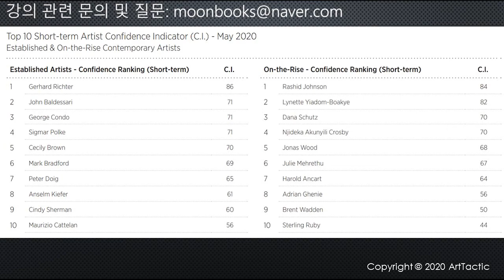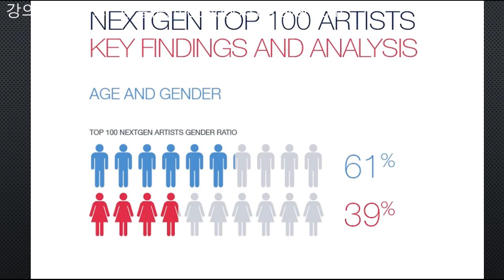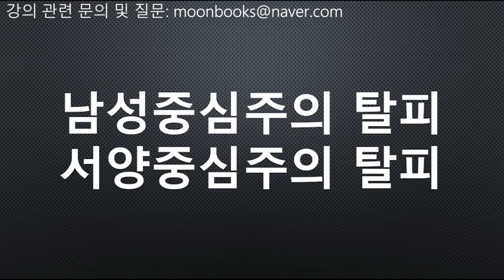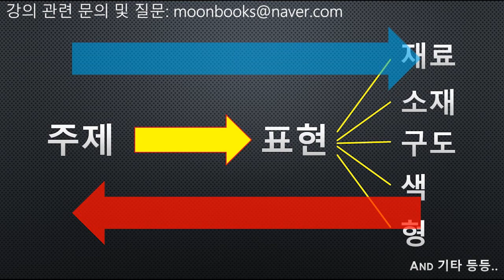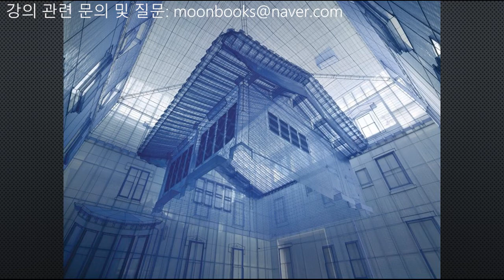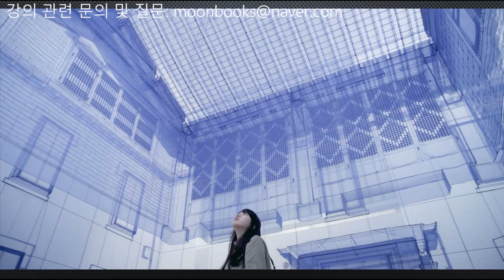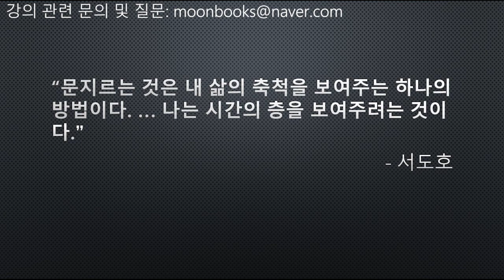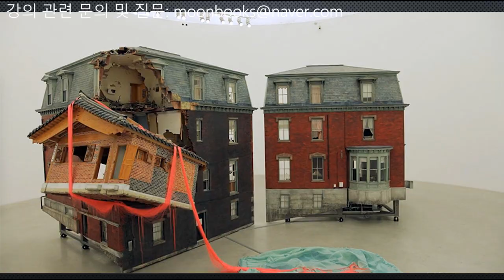동시대 미술 100장면 3) NEXTGEN ARTIST 서도호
서도호 작가는 여기에서 설명하는 nextgen artist에 속하는 예술가는 아닙니다. "동시대 미술"의 영역에서 시청하여 주시기 바랍니다.